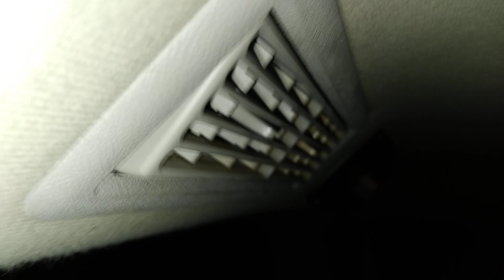So Dope rebassed on my 4 Audio Legion AL1600.1D 1ohms per amplifier and 2 18" dual 1ohms subwoofers